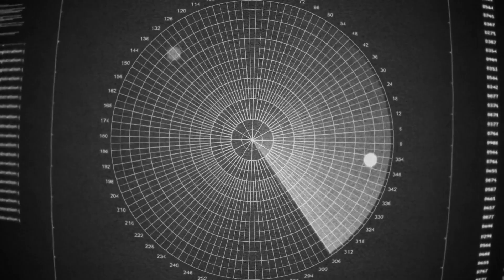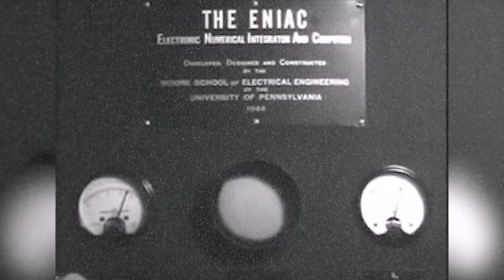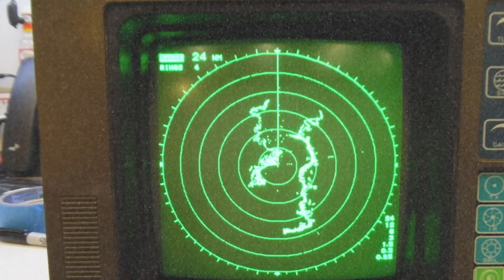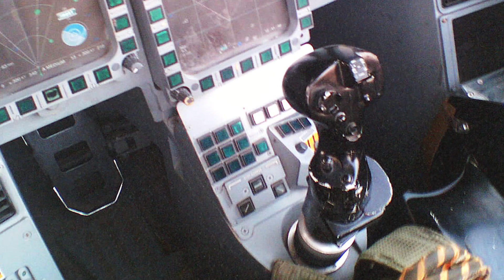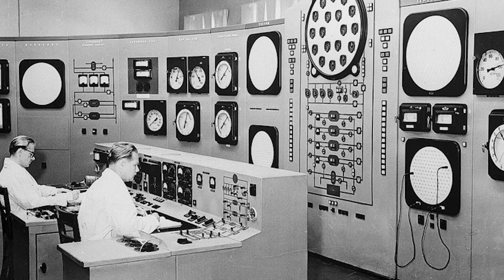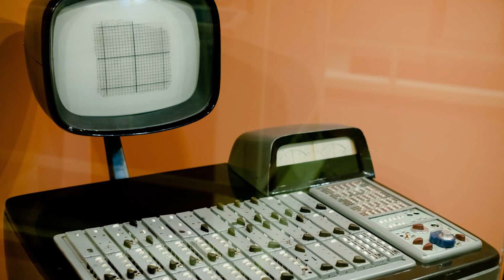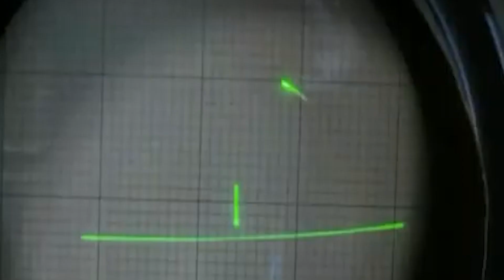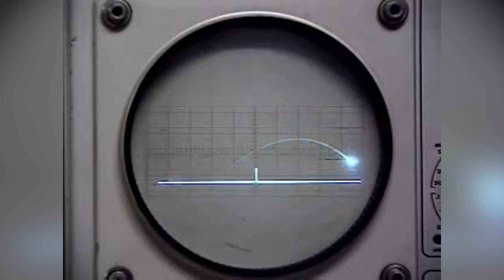The Untold Story of Video Games & The Atomic Bomb | Gaming History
Did you know that the Atomic Bomb was responsible for the first video game? Find out more in our newest episode of Gaming History!